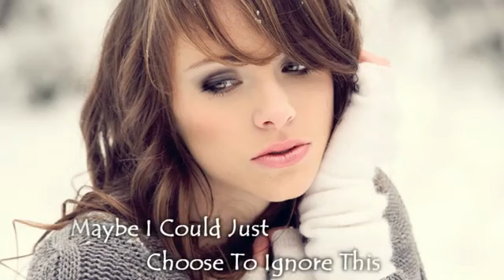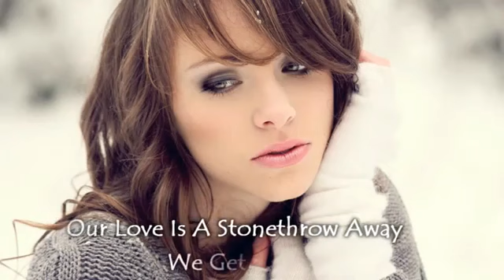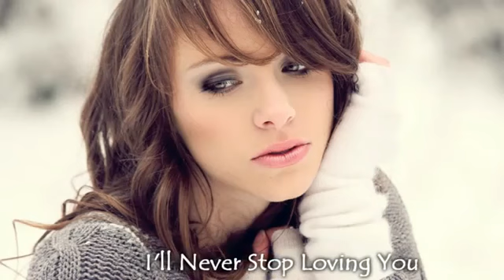Vocal Eternity Volume 88 HD - TranceSimmy's Vocal Mix (DJ BuSi)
● NEXT: Not released yet.
● PREVIOUS: Not released yet.

► TRACK LIST
00:01 = 05:01
Miguel Bose - Jurame (Armin van Buuren Remix)

05:02 = 09:54
Shogun Ft. Emma Lock - Run To My Rescue (Original Mix)

09:55 = 15:00
Jozhy K & Angel - Perfect Woman (Marc Simz vs Aerofoil Remix)